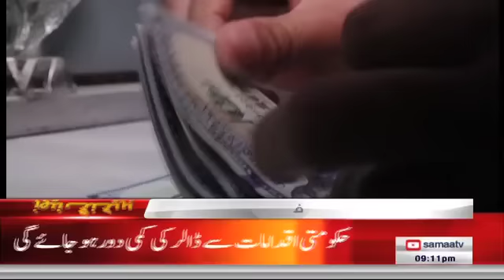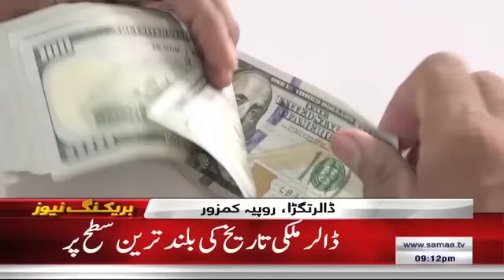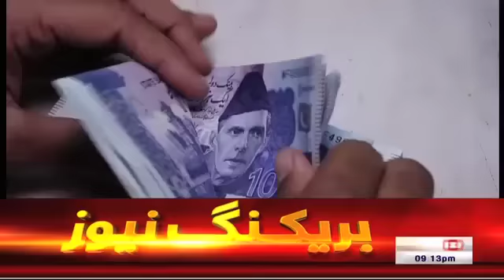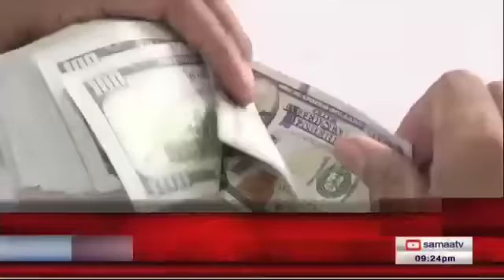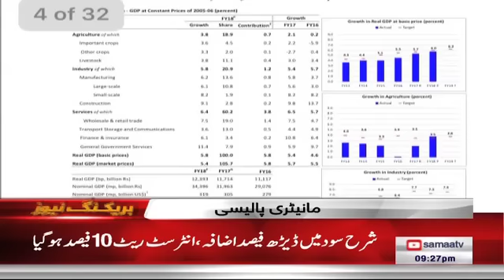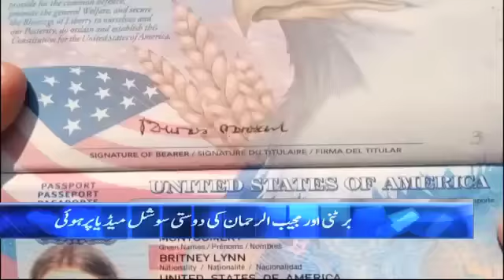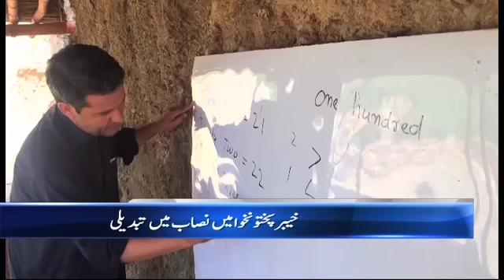Samaa Bulletin - 9PM - 30 November 2018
➤ چین سے قرض کے بجائے ٹیکنولوجی کا مطالبہ کیا ہے ،  وزیراعظم عمران خان

➤ ڈالر کی اونچی اڑان ، اپوزیشن ہوگئی پریشان